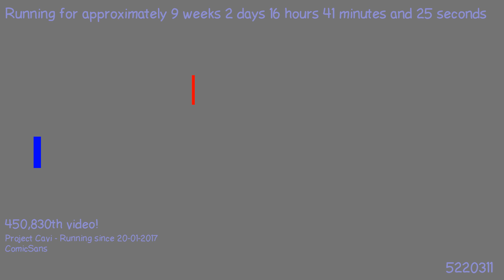1490948249 - Webdriver Cavi - H2